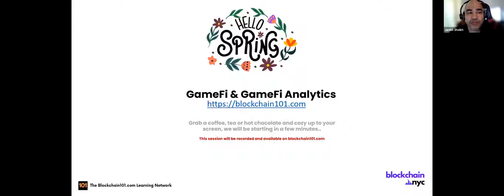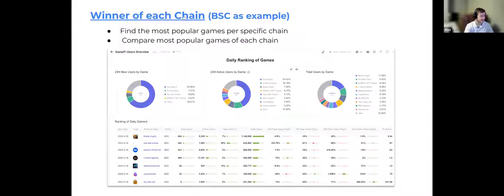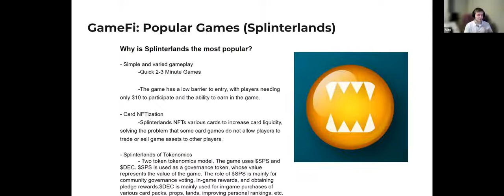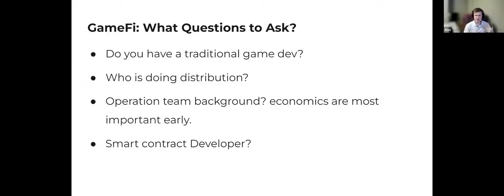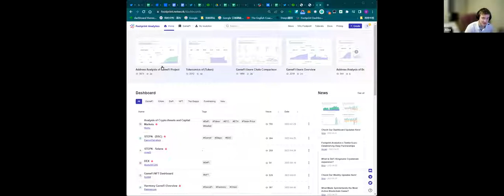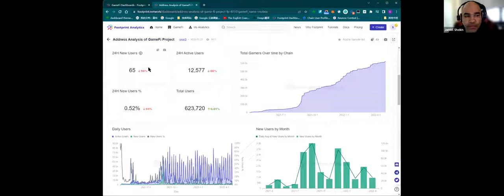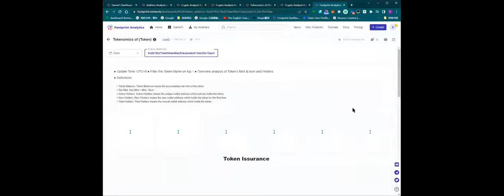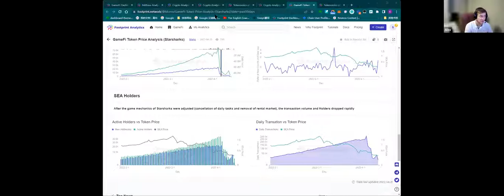Understanding GameFi & GameFi Analytics，all you need is this video！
Understanding GameFi & GameFi Analytics💡
Complete Guide to GameFi,  CLICK this video！🔥
content:
1. What is GameFi and History of GameFi —0:03:18
2. GameFi’s Current State, and Analytic Statistics —0:04:37
3. Most Popular Games in the Industry and Why? —0:13:41
4. Issues with Adoption Currently and What’s Needed for The Future —0:18:29
5. The Questions to Ask Projects Team —0:23:30
Discuss with us：